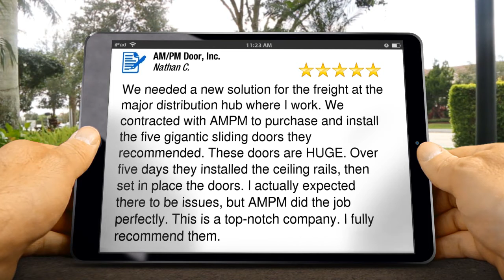Automatic Sliding Glass Door Electric Security Gate Lock Fix Pasadena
Need to install an automatic sliding glass door or electric security gate on your commercial property? Looking to hire a locksmith to fix your lock? Ask about our free estimates and same-day service guarantee.

Pasadena ca automatic sliding glass door
Pasadena ca automatic sliding door
Pasadena ca sliding door
Pasadena ca electric security gate
Pasadena ca fix lock
Fix lock Pasadena ca
Automatic sliding door Pasadena ca
Electric security gate Pasadena ca
Sliding door Pasadena ca
Fix sliding door Pasadena ca

AM/PM Door Company reviews

5 Star Review

We needed a new solution for the freight at the major distribution hub where I work. We contracted with AMPM to purchase and install the five gigantic sliding doors they recommended. These doors are HUGE. Over five days they installed the ceiling rails, then set in place the doors. I actually expected there to be issues, but AMPM did the job perfectly. This is a top-notch company. I fully recommend them.

We are a family-owned company that takes pride in providing top-notch service and helping our clients save every penny possible on their projects.